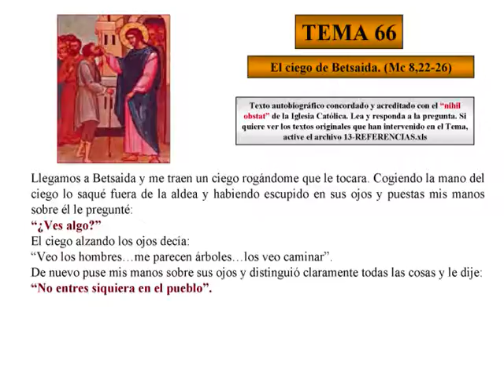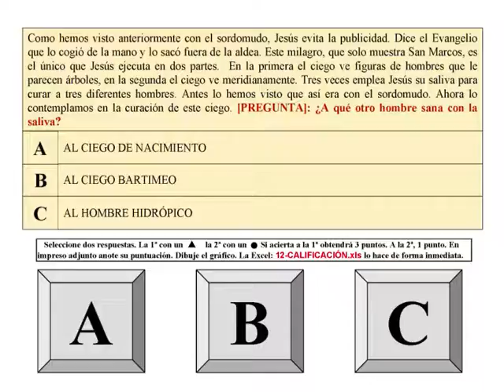TEMA 66-EL CIEGO DE BETSAIDA-EXAMEN DE LA MISERICORDIA-AUTOBIOGRAFÍA DE CRISTO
EL LIBRO DE LOS 7 SELLOS
VIDA DE CRISTO CONTADA POR ÉL MISMO.
EXAMEN DE LA MISERICORDIA.
Libro en Pdf de 420 páginas.